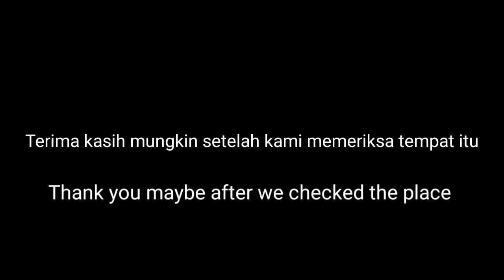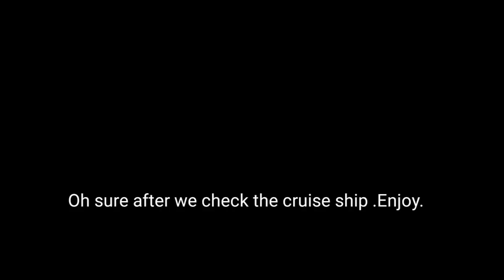Prom Date in the Cruise Ship on Sakura School Simulator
Hello my friends and Angersquad so today I decided to build a Big Ship for all .I want to just show it only but I decided to put a short story.

Sorry for wrong Indonesian words if I have.

Hope you enjoy I will put hearts on the correct answer (Harbor) on my community tab for fun and like for those who participated 💓.

Please watch my playlist and videos it will a big help and add my fan page